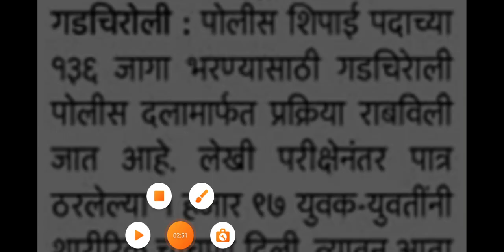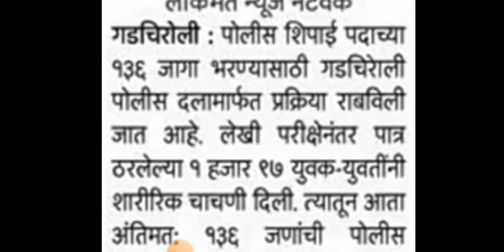Maharashtra Police Bharti 2022 New Update